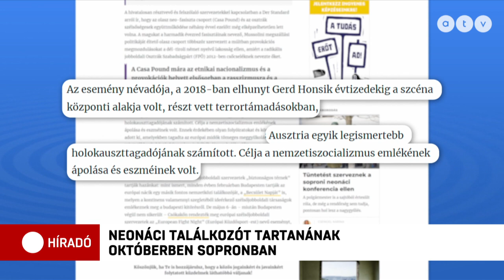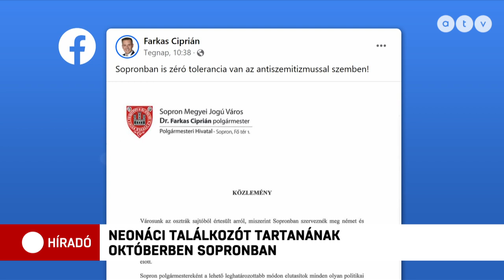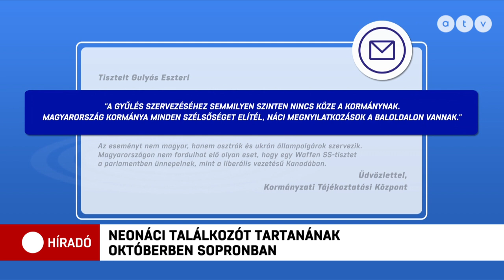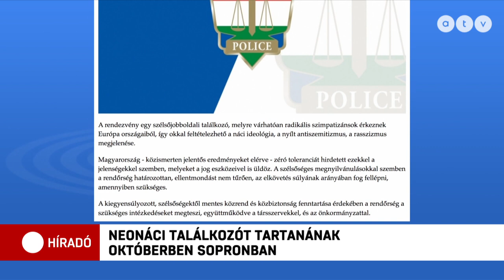Sopronban tarthatják idei találkozójukat az európai neonácik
A város polgármestere a Facebookon reagált az eseményre. Azt írta, hozzájuk és a rendőrséghez nem érkezett bejelentés, és a városban zéró tolerancia van az antiszemitizmus minden formájával szemben. A Momentum ellentüntetést szervez.